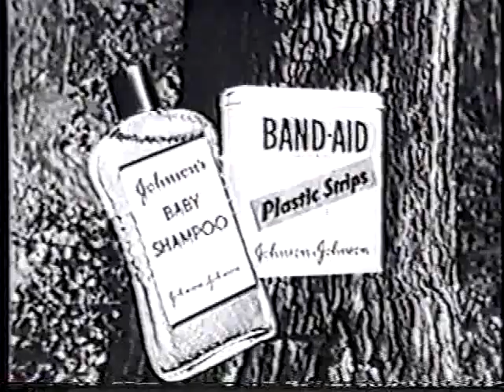Adventures of Robin Hood (1955-59) Complete Open (J&J)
Complete unedited open with Sponsor Tag (Johnson & Johnson),  first commercial (J & J Baby Shampoo) and the Minstels introduction to episode.